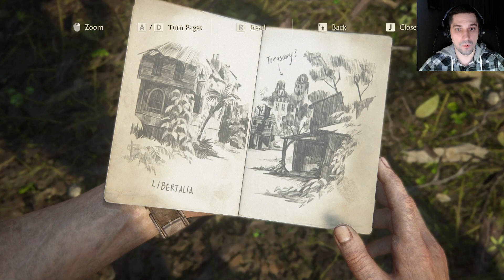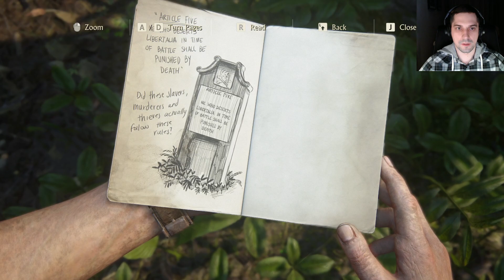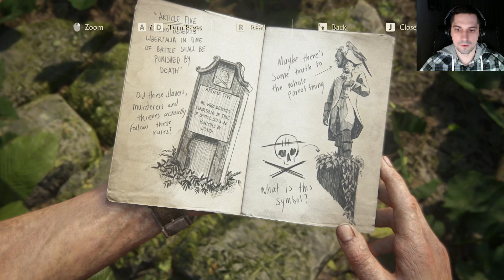Uncharted 4: A Thief's End Part 11 Full Walkthrough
Libertaria is real, Sam and Nate explore the what is left of the pirate's paradise for the treasure.